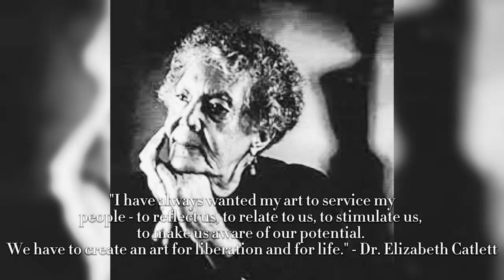Elizabeth Catlett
A documentary about Unsung Hero Elizabeth Catlett, created by Angel Estrada for the 2023 Discovery Award Competition.